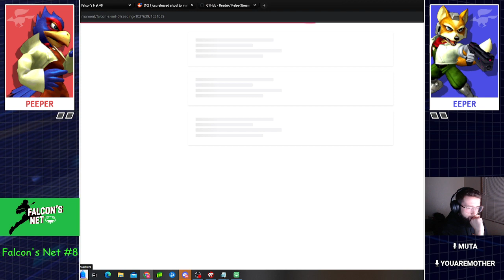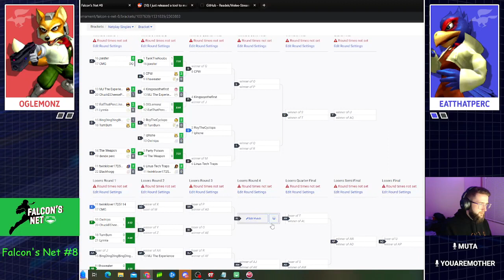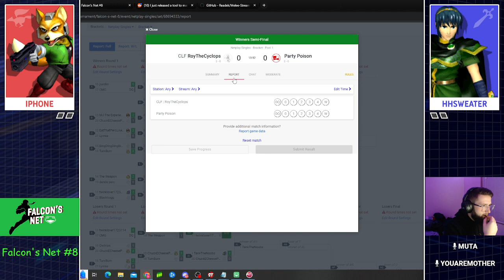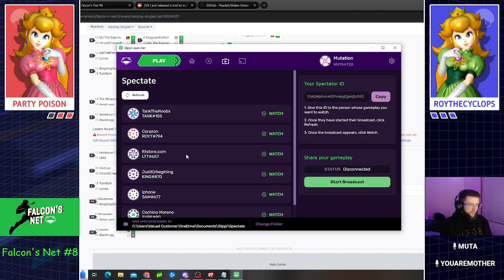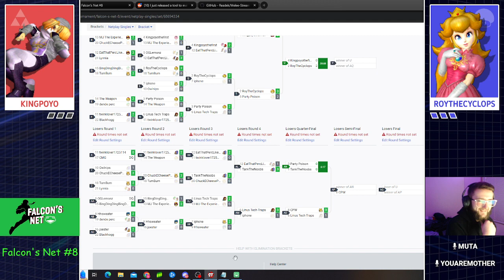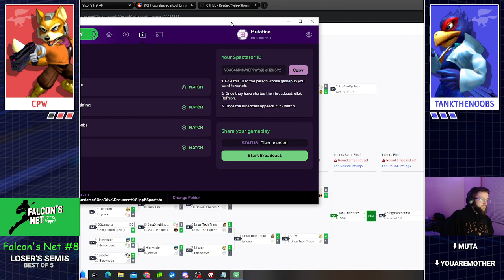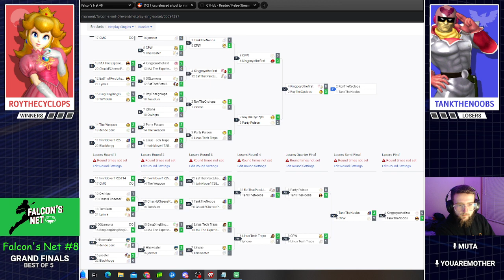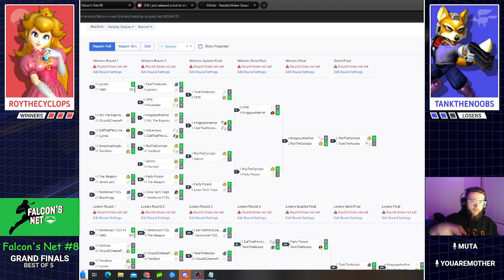Falcon's Net #8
ft. RoyTheCyclops, TankTheNoobs, KingPoyoTheFirst, CPW, Party Poison, and more!